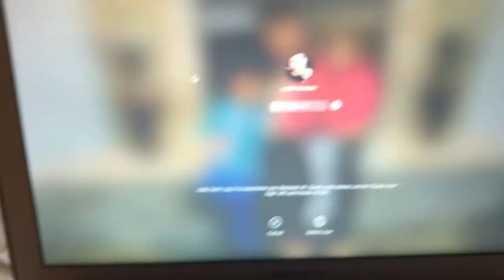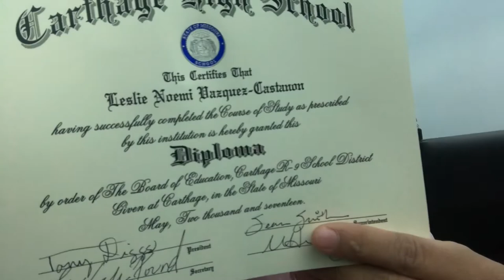TAKING PICTURES WITH MY SISSY | Leslie Vaz